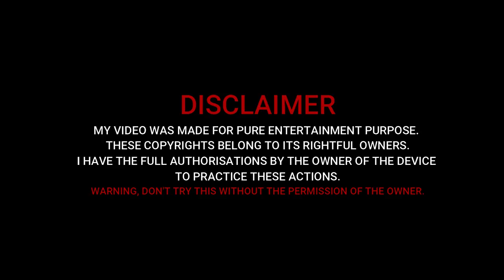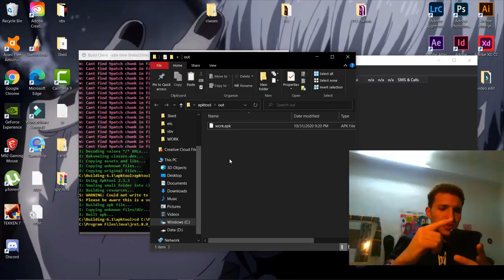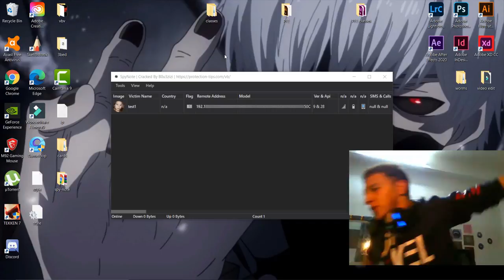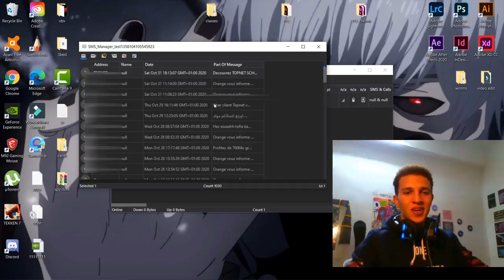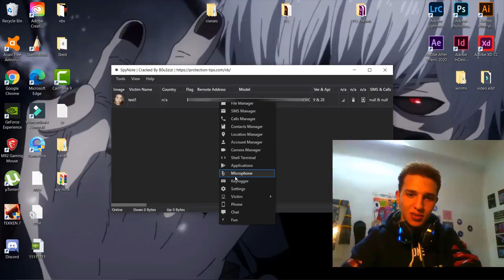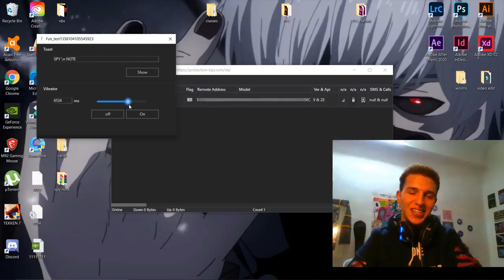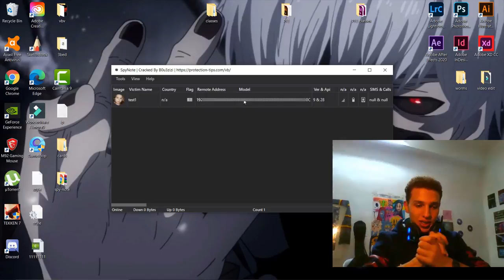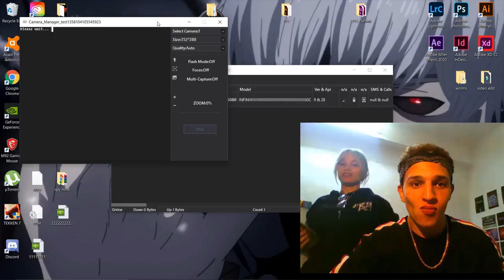كيفاش تبيراتي تاليفون صاحبتك || Hacking my girlfriend's phone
b webcam taa pc XD i hope the next videos gonna be better ;)